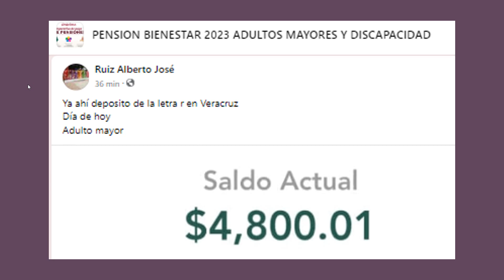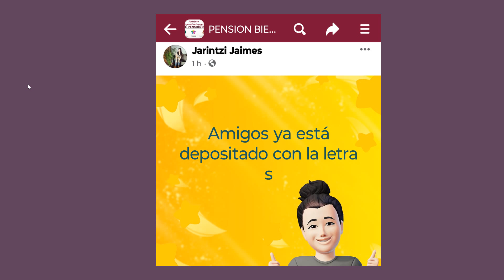Atento ULTIMO DIA de PAGO💰Adulto Mayor Discapacidad🗓️🧓Ya CAYO DEPOSITO PENSION BIENESTAR mas LETRAS✅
ATENTO ULTIMO DIA DE PAGO ADULTO MAYOR DISCAPACIDAD YA CAYO DEPOSITO PENSION BIENESTAR MÁS LETRAS